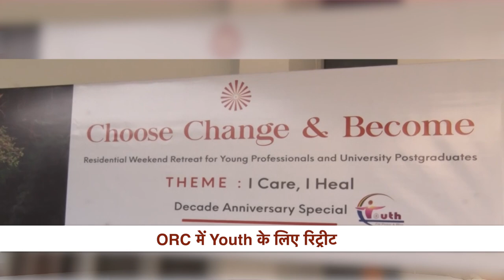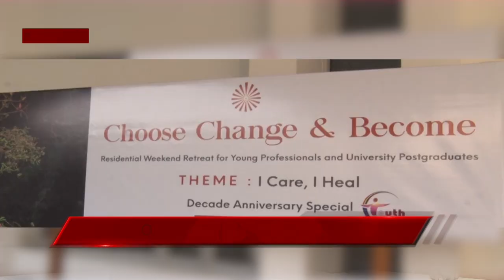संस्थान के गुजरात ज़ोन से हुआ ऑनलाइन प्रोजेक्ट का आरंभ|Peace News 27 Dec 21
The News which provides us peace and happiness and updates the lifestyle.

1. गुजरात जोन ने किया “दिव्यता संपन्न वर्ष-2022” प्रोजेक्ट की ऑनलाइन लॉचिंग, विष्व षांति का अनूठा प्रयास

2. गुरूग्राम के ओेम् षांति रिट्रीट सेंटर पर यंग प्रोफेसनल्स के लिए तीन दिवसीय रिट्रीट, सीसीबी रिट्रीट के हुए दस साल पूरे

Organizer: Brahmakumaris